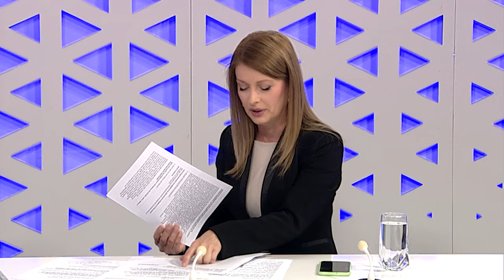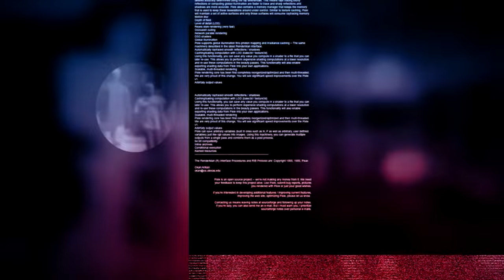24 анализа - Интервју со Абдулменаф Беџети